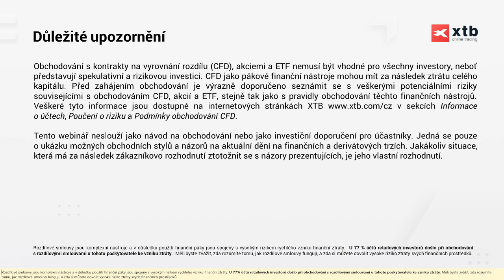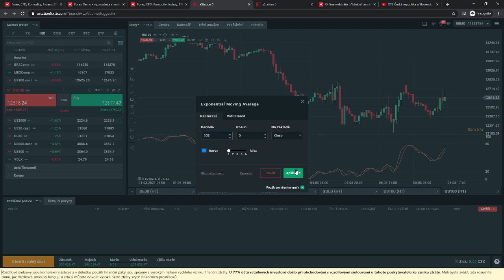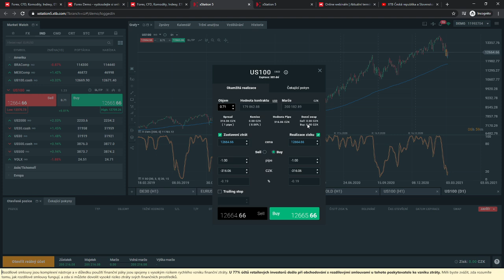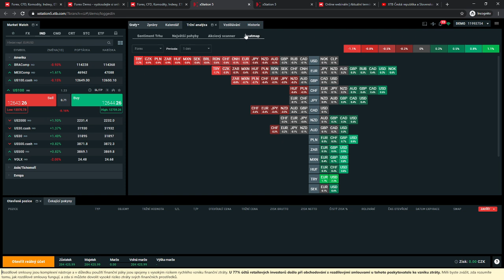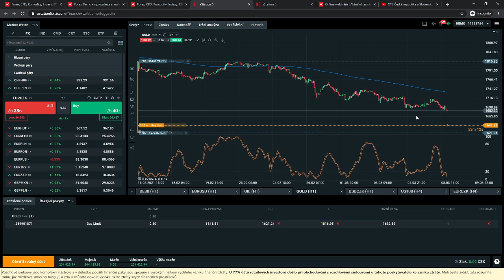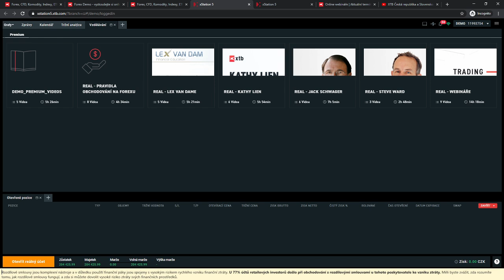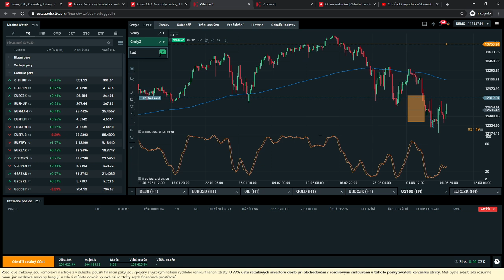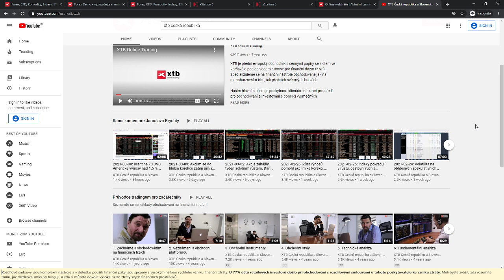xStation TUTORIAL - Kompletní průvodce platformou xStation 5 [CZ]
📢27. 3. ONLINE TRADING KONFERENCE 2021 - největší tuzemská událost pro tradery!

✅ Nejlepší CZ/SK tradeři na jednom místě
✅ 9 řečníků a 9 různých témat
✅ Konkrétní strategie a predikce vývoje trhů
✅ Forex, kryptoměny, komodity, akcie
✅ Živý přenos na YouTube - přístup získáte zdarma na e-mail po vyplnění formuláře